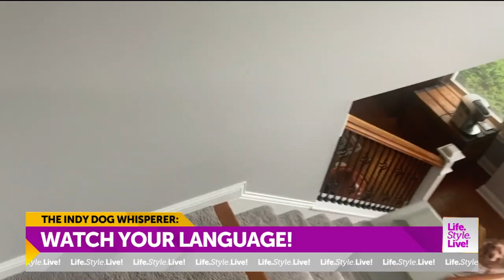Indy Dog Whisperer: Tips for better communication with your canine